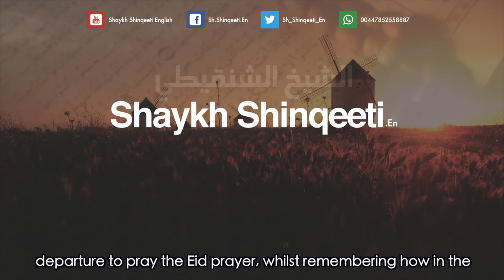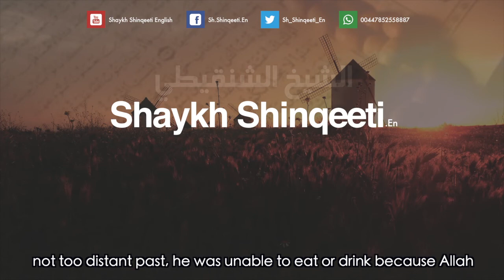Shaykh Shinqeeti: Eating dates before Eid Al-Fitr Prayer - أكل تمرات قبل صلاة عيد الفطر للشنقيطي